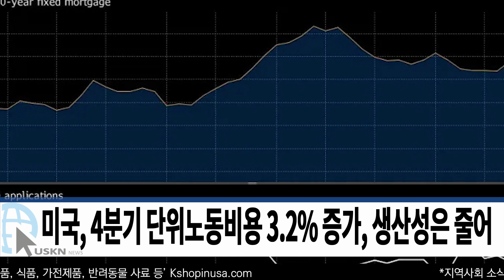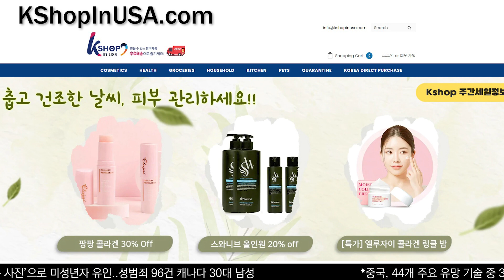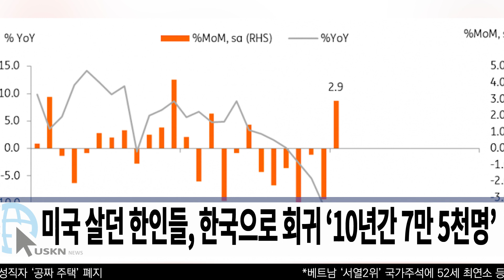미 전국 한인 밀집 지역 뉴스 3월 2일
차례 미 전국 한인 밀집 지역 뉴스
0:00 미 전국 실업수당 청구, 7주 연속 20만건 미만
0:20 미국, 4분기 단위노동비용 3.2% 증가, 생산성은 줄어
0:38 미국 사이버 안보전략 ‘북한, 중국, 러, 이란’ 경고
0:57 미 정부, 대만에 6억 1900만 달러 무기 판매
1:09 테슬라 ‘조립비용 절반’, 신차 발표 빠지자 주가 빠져
1:22 트위터, 감원 3일만에 ‘미국-유럽’ 서비스장애 1만건
2:02 LA카운티, 코비 브라이언트 유족에 거액 지급 합의
2:21 CA주, 몽고메리 고교 ‘학생들 싸움에 1명사망, 1명 부상’
2:41 CA 주지사, 폭풍 피해 13개 카운티에 ‘비상사태’ 선포
2:58 겨울폭풍 피해, 도로 곳곳 ‘싱크홀’ 운전 주의
3:35 뉴욕 주, 9천명 간호사 노조 ‘임금인상 또 요구, 행동의 날’
3:47 낫소 카운티, 오늘 아침 화재 16명 ‘집 잃어, 노숙자로’
4:03 VA, 공항에 ‘심각한 난기류’ 여객기 회항, ‘7명 병원행’
4:17 아시아계 여성, 미국서 백인남성의 93% 수준 번다
4:31 뉴욕 총영사관, 한인사회 여론수렴 ‘동포 협의회’ 발족
5:13 조지아 주, 애틀란타 한인회관 ‘두번째 소녀상 제막식’
5:28 ‘한국전쟁 공식적 종식’ 촉구 ‘한반도 평화법안’ 재발의
5:44 스페이스 X, 6번째 유인캡슐 ISS 향해 발사 성공
6:04 미국 살던 한인들, 한국으로 회귀 ‘10년간 7만 5천명’

송출지역

1. 미국 내 한인 케이블 채널 TVK24.com 매일 저녁 7시 방송(서부기준)

2. 크리스천헤럴드 매일 저녁 6시30분, 10시30분

3. IPTV. 티보를 통해 매시간

4. 온디멘드 코리아 세탑박스 또는 웹사이트

5. 정규방송 이후에 USKN 유튜브채널을 통해 다시보기 할수 있습니다.